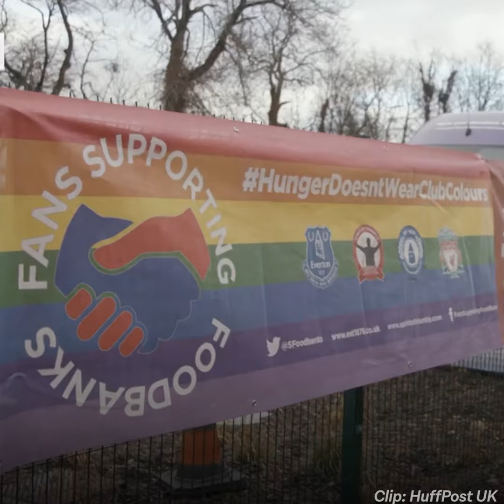Fans Supporting Foodbanks | Not Charity, but Solidarity